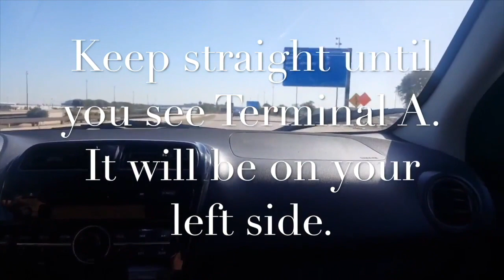Uber Driver DFW: How to get to the DFW airport rideshare parking lot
Check out The Side Hustlers Societygear: In this video, you will see visually rideshare parking lot that Uber drivers wait at to get rides. Remember that You'll need to get your rideshare permit 1st from the ground transportation office, which is needed to pickup passengers at DFW airport.

For more information or to sign up to drive for Uber, go

For more information on Uber or becoming an Uber Driver, go
Video produced by this equipment

Get a free stock for signing up with Robinhood or Webull. Invest in fractional shares of stock like google with m1 finance

The information on The Side Hustlers Societyis meant to assist you in making more money, manage your finances and maintain your health in this world where you can make money literally from your phone. This statement is being made so that there is no confusion on the matter. With that being said, all the information I give and the products I recommended are all based off my experience from driving with Uber, running a small business for 4 years, investing in the stock market for years and my experience in network marketing. These are all products and information I have personal used or am currently using.